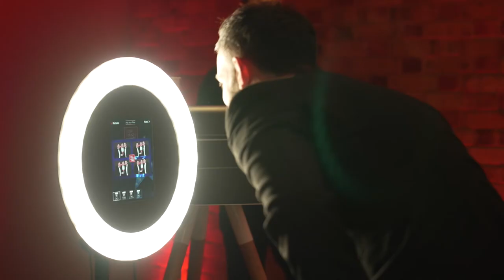Retail Industry Awards 2022 | Talking Retail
A look at the prestigious ceremony which took place at The Brewery in London on 20 September.